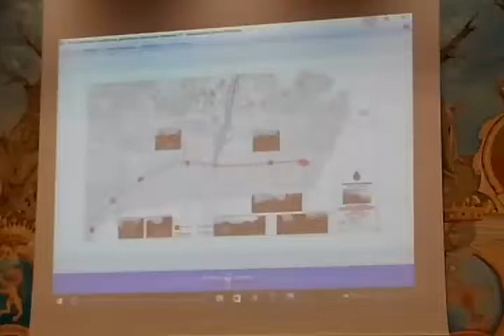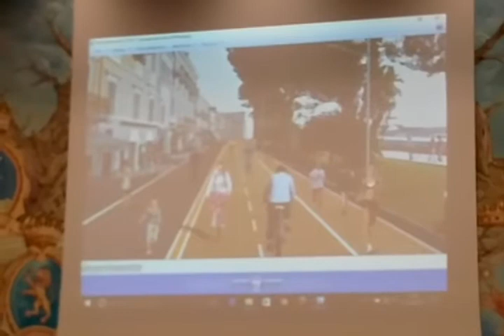Pista ciclabile a Diano Marina. I rendering per la realizzazione sull'Aurelia